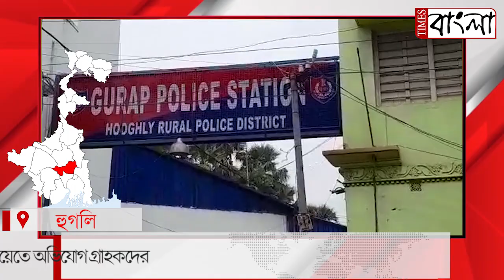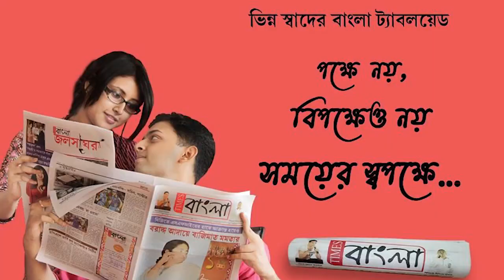SBI গ্রাহকদের কোটি কোটি টাকা তুলে নেওয়ার অভিযোগ চারজনের বিরুদ্ধে, থানায় ও পঞ্চায়েতে অভিযোগ